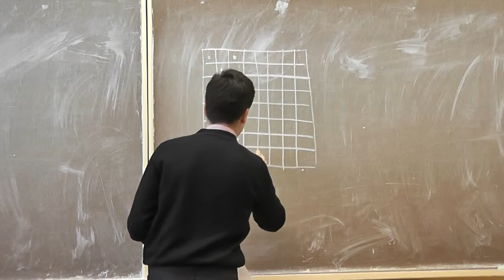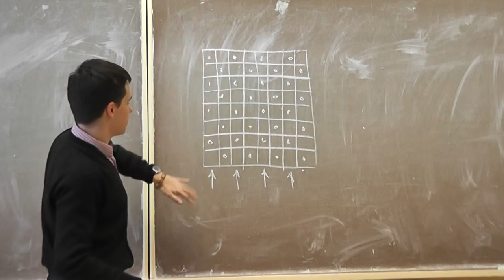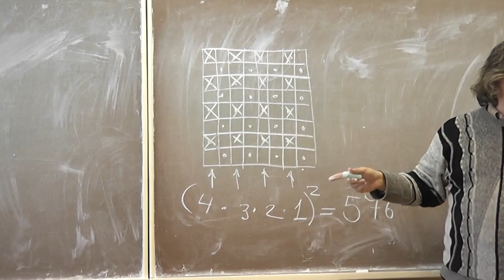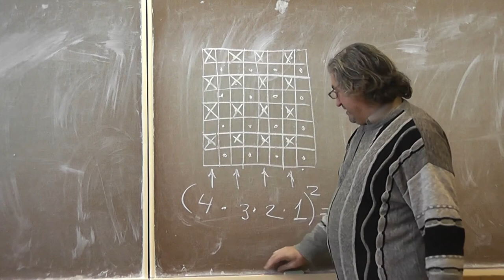М1752. Восемь ладей на чёрных полях шахматной доски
Алексей ЛОБАНОВ.